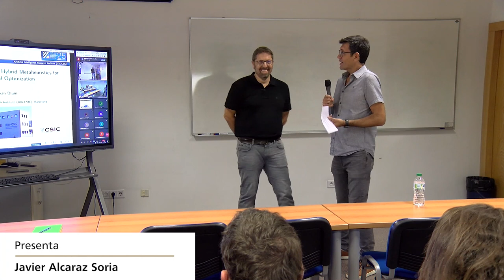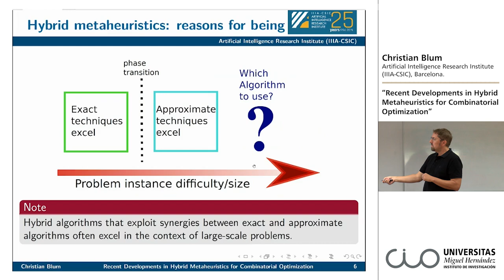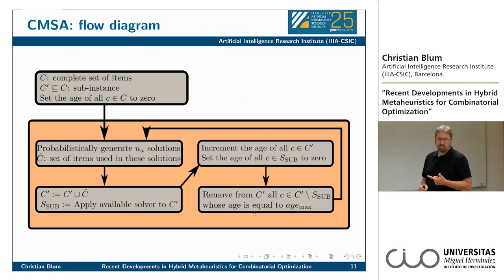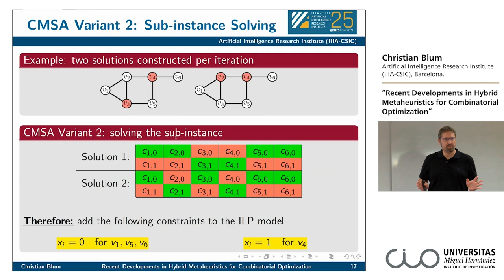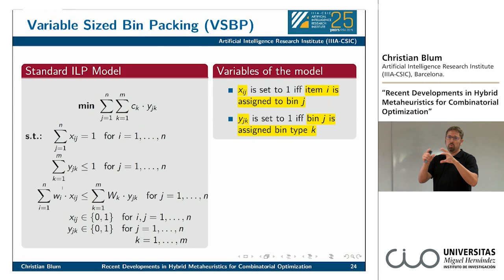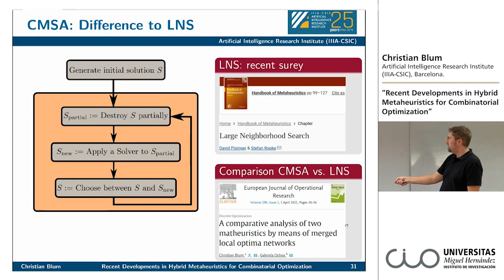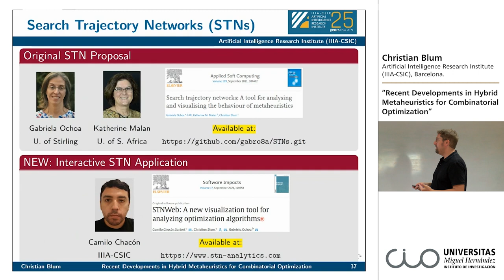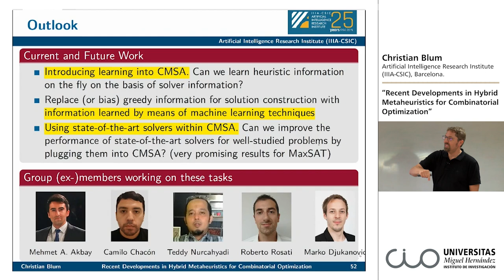Seminario CIO. Christian Blum. Recent Developments in Hybrid Metaheuristics for Combinatorial Opt...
Seminario CIO. Christian Blum. Recent Developments in Hybrid Metaheuristics for Combinatorial Optimization.